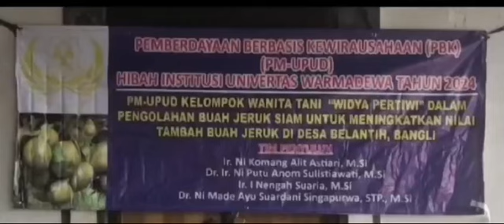PM-UPUD PADA KELOMPOK TANI DHARMA KRIYA DAN KELOMPOK WANITA TANI WIDYA PERTIWI DESA BELANTIH TH. III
Desa Belantih berada di Kecamatan Kintamani, Kabupaten Bangli, yang mempunyai sumber daya alam yang potensial dan unggul, yaitu sebagai salah satu sentra penghasil buah jeruk siam. Walaupaun mempunyai sumber daya yang unggul dan potensial tetapi belum dikelola dengan baik, dimana jeruk siam yang dihasilkan panennya masih bersifat musiman dan dikelola dalam bentuk segar serta belum di jadikan produk olahan.  Permasalahan yang dihadapi oleh petani jeruk siam yaitu melimpahnya hasil pada saat panen raya, dan pada saat di luar panen raya banyak bunga dan buah yang rontok, juga  lemahnya kapasitas sumber daya manusia (SDM), terutama pengetahuan budidaya yang baik dan benar terutama pembuahan di luar musim  agar terjadi kontinyuitas suplai buah), dan keterampilan dalam mengolah buah jeruk siam menjadi produk olahan  pada saat panen raya untuk meminimalkan pembusukan buah. Jeruk siam hasil panen selama ini hanya dijual dalam bentuk segar belum ada poduk dalam bentuk olahan sehingga  banyak buah yang busuk terbuang. Kegiatan pengabdian PM-UPUD ini diusulkan untuk mengatasi kondisi paradoksial yang ada di Desa Belantih. Solusi yang ditawarkan adalah peningkatan kapasitas SDM agar mampu mengelola SDA dan mengkreasinya untuk meningkatkan kesejahteraan masayarakat dalam merespon pekembangan teknologi   budidaya tanaman yang baik dan benar (GAP) terutama (pembuahan di luar musim agar terjadi kontinyuitas suplai buah) dan  pengolahan hasil buah jeruk (penyediaan produk olahan  berbahan baku jeruk) pada saat buah berlimpah.   Oleh karena itu Tim Pengabdian PM-UPUD Universias Warmadewa melakukan diversifikasi produk olahan berbahan baku jeruk. Tujuan dilakukannya pengabdian masyarakat ini untuk mengatasi buah yang berlimpah dan pembusukan buah jeruk siam pada saat panen raya dengan mengolah buah jeruk menjadi produk olahan jeruk yang memiliki umur simpan yang lebih lama dan meningkatkan nilai tambah buah jeruk sehingga pendapatan masyarakat meningkat. Target luaran yang ingin dicapai adalah terjadinya kontinyuitas produksi dan meningkatnya ketrampilan wanita tani dalam mengolah buah jeruk menjadi variasi produk olahan berbahan baku jeruk.   Hal tersebut dapat terwujud jika terjadi peningkatan kapasitas SDM dari hulu ke hilir sehingga mampu meningkatkan nilai tambah jeruk menjadi produk olahan atau kuliner yang berbahan baku jeruk. Untuk mencapai target tersebut dilakukan kerjasama dengan 2 mitra yaitu Kelompok Tani Jeruk “Dharma Kriya” dan Kelompok Wanita Tani “Widya Pertiwi”. Metode yang akan digunakan adalah melalui penerapan metode Technology Transfer (TT), untuk mempermudah mitra mengintroduksi ipteks yang diberikan oleh tim pengusul melalui kegiatan penyuluhan, pelatihan, pendampingan, pengadaan demplot. Melalui penerapam TT, kedua mitra secara aktif dan kreatif diajak berkerja bersama-sama untuk memecahkan permasalahan yang dihadapi.